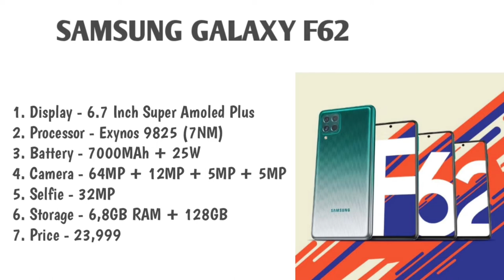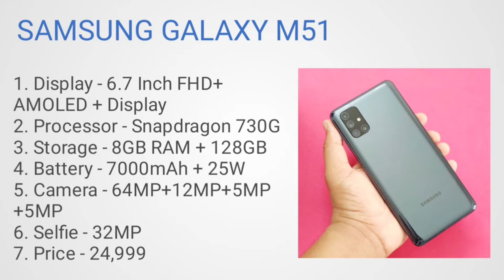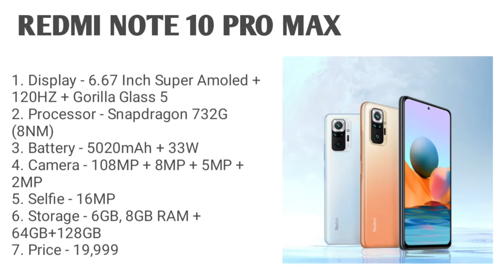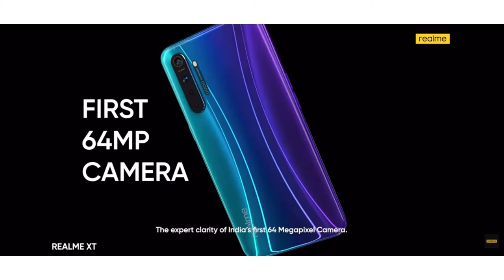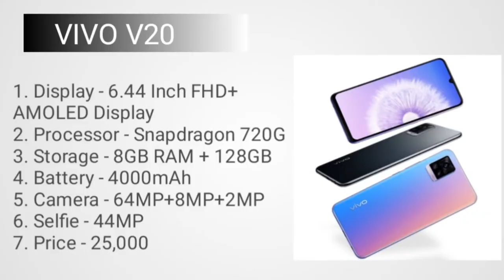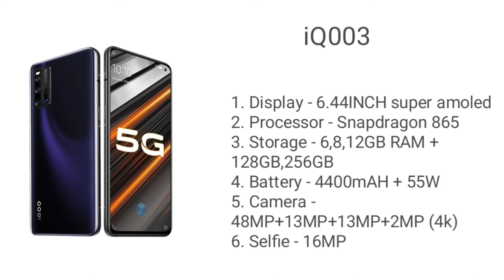Top best gaming smartphone under 25000 in 2021.Top 3 gaming smartphone under 25000.Gaming smartphone